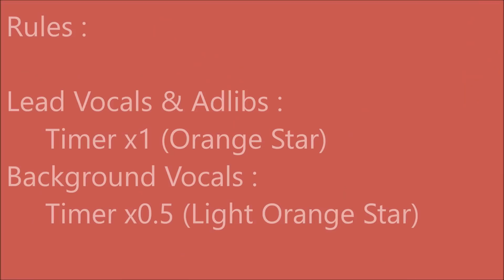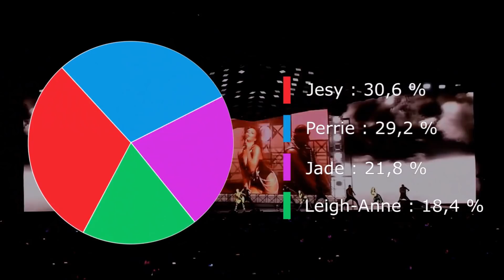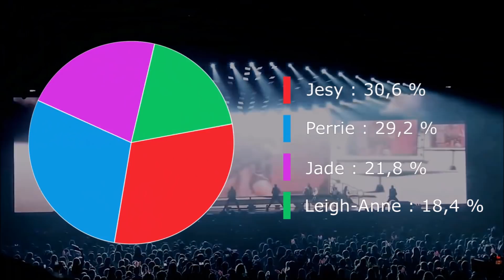Little Mix ~ Private Show ~ Line Distribution